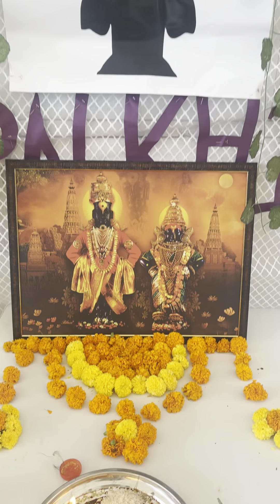Colours Innovation Academy Celebrates Palki Festival with Enthusiasm and Joy*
Today, Colours Innovation Academy came alive with vibrant festivities as we celebrated the Palki Festival, _a cherished tradition that brings our community together in a spirited display of culture and unity._
The campus was adorned with colorful decorations, setting the perfect backdrop for the day's events. The celebration began with a grand procession, featuring enthusiastic participants dressed in traditional attire.

Throughout the day, various activities and performances were organized to engage everyone. There were traditional dance performances, music recitals, and a showcase of folk arts that highlighted the diversity and creativity of our community. 🚩🚩🚩

The Palki Festival at Colours Innovation Academy is more than just a celebration; it's a reminder of the values of unity, respect, and cultural pride that we uphold. Today, we not only celebrated a festival but also strengthened the sense of belonging and togetherness that defines our academy.

As the festivities drew to a close, the smiles on everyone's faces and the joy in their hearts were a testament to the success of the event. 🌸🏵️🌸